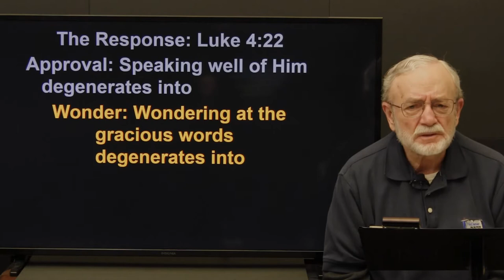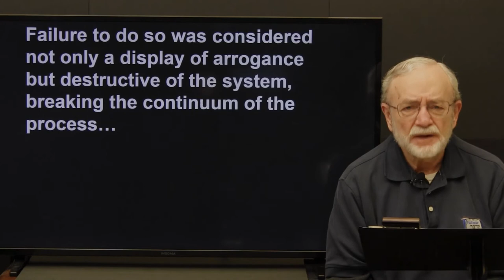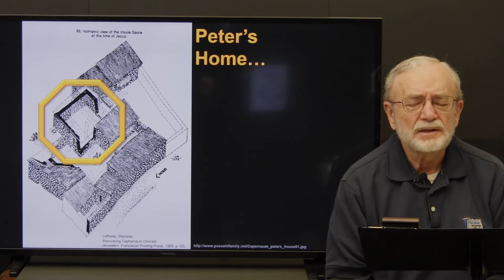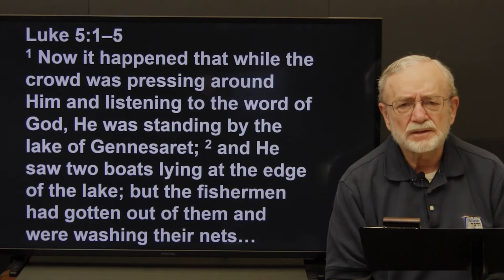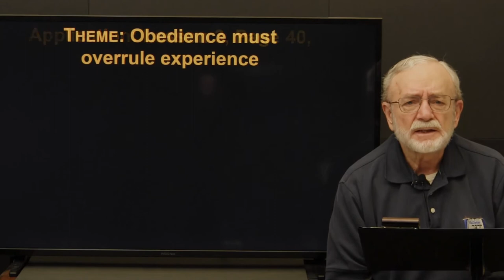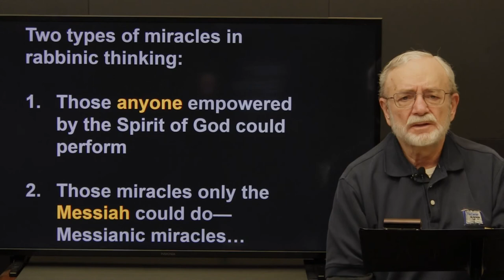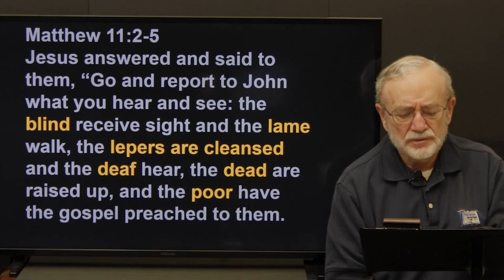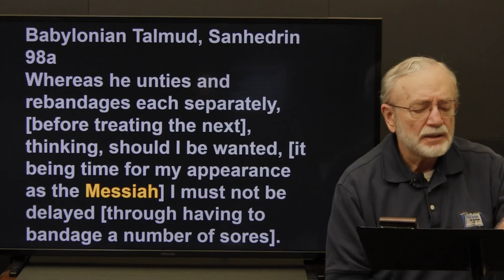The Jewish Life of the Messiah (2021) -- Session 12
“At a definite period of its history, Jesus of Nazareth, a Jew, spoke to and moved among Jews in Israel. It is absolutely necessary to view His life and teaching in all the surroundings of place, society, popular life, intellectual and religious development. This perspective forms not only the frame on which to set the picture of the Christ but the very background of the picture itself.”

– Dr. Alfred Edersheim: The Life and Times of Jesus the Messiah (Paraphrased)

The Jewish Life of the Messiah will present a thorough look at Jesus the Messiah through the eyes of His First Century, Jewish contemporaries. The basis of the study will be the four Gospel accounts of the Messiah’s life. These records of the Messiah’s life, speech, and actions will be studied simultaneously and harmonized into one continuous, chronological story. As a result, it is recommended for each student to use the textbook, A Harmony of the Gospels: NASB Version by Thomas and Gundry, in addition to the notes provided. Similar harmonies already owned by the student can be used. The Harmony of the Gospels textbook is available through retail stores and websites.

Your life will be changed forever as you drink in the glory of God, witness the magnificence of His Messiah, and examine His life and ministry from this important and unique point-of-view.